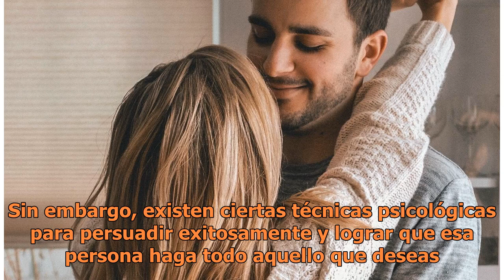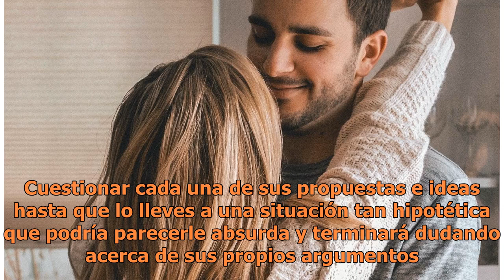6 Infalibles técnicas para influir en la mente de un hombre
6 Infalibles técnicas para influir en la mente de un hombre

Unsplash Influir en la mente de otra persona para conseguir lo que quieres podría parecer una tarea complicada. Sin embargo, existen ciertas técnicas psicológicas para persuadir exitosamente y lograr que esa persona haga todo aquello que deseas. Hoy te traemos las 6 mejores técnicas para que lo logr...